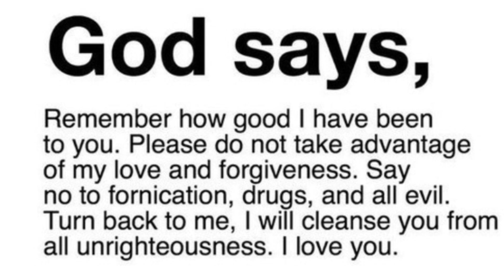God Says: Don't Avoid you're warned | Gods Message today